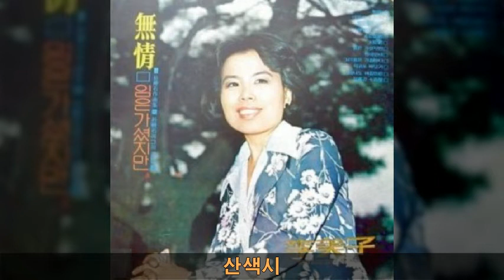이미자 전곡 9집 A05 산색시